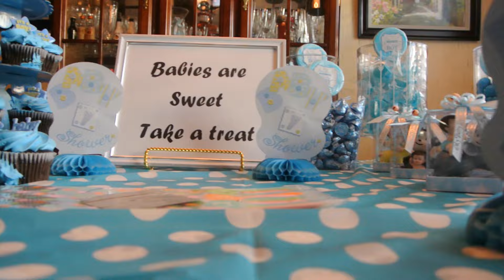SO MANY BABIES! Vlog | Simplex.Makeup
♡ READ ME! ♡

Hey Guys! I've just posted a new Vlog up on my YouTube channel. I bring you along to a baby shower and a 2nd year old birthday party .. so lots of babies!